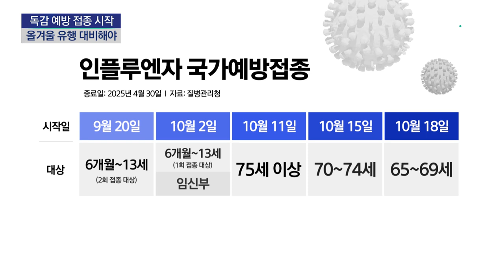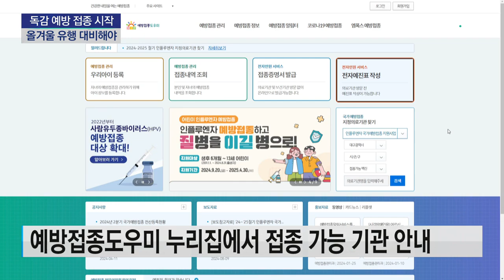인플루엔자 국가예방접종 시작..."어르신은 코로나19 백신과 같이 맞으세요" / YTN 사이언스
[앵커]
다가오는 겨울에 대비한 독감, 즉 인플루엔자 국가예방접종이 오늘(20일)부터 시작됩니다.

보건 당국은 특히 65세 이상 어르신의 경우 코로나19 백신과 함께 접종할 것을 권고했습니다.

이문석 기자입니다.

[기자]
올겨울 인플루엔자 유행에 대비해 국가예방접종이 시작됐습니다.

감염되면 중증으로 갈 위험이 큰 생후 6개월 이상 어린이와 임신부, 65세 이상 성인을 대상으로 무료 접종이 이뤄집니다.

접종 개시일은 조금씩 차이 납니다.

과거 접종 이력이 없거나, 한 번만 맞아서 두 번 접종해야 하는 어린이는 오늘부터 시작하고.

1회 접종 대상 어린이와 임신부는 다음 달 2일, 65세 이상 성인은 나잇대에 따라 다음 달 11일부터 맞을 수 있습니다.

특히 65세 이상은 같은 시기 국가접종을 시작하는 코로나19 백신과 함께 맞는 게 좋습니다.

[이동우 / 질병관리청 예방접종관리과장 : 예방접종을 동시에 하셔도 안정성에는 크게 문제가 없고요. 오히려 편의성 그리고 효과성 같은 경우는 더 높기 때문에 올겨울 코로나19와 인플루엔자 (백신) 동시 접종을 적극 권장하고 있습니다.]

무료 대상자 외 접종은 유료입니다.

예방접...